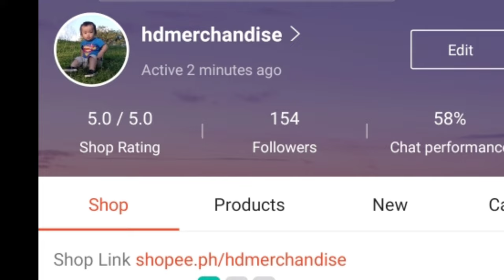paano mag abang ng electrical at plumbing sa steel deck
fbpage;  house Dr tutorial